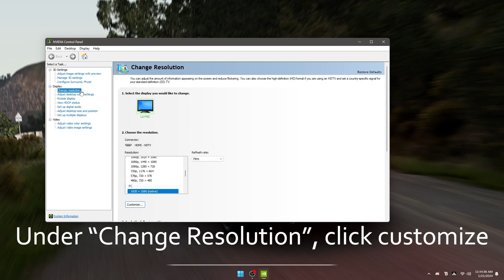Get Higher Quality Antialiasing! | BeamNG.drive Tutorials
Thank you to @huell0785 for teaching me how to do this!